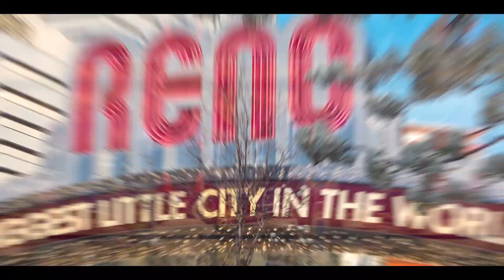Summer in Reno-Tahoe Territory - SHORT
You are invited to join us for some unexpected summertime adventure. Encapsulated by blue water and stunning landscapes, this area is all about grabbing one-of-a-kind outdoor adventure that is all within easy reach.